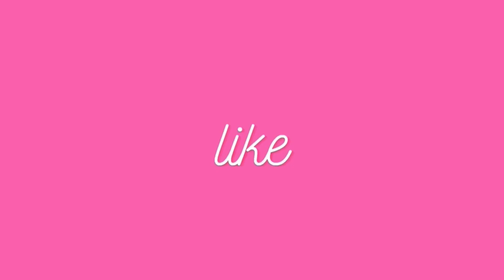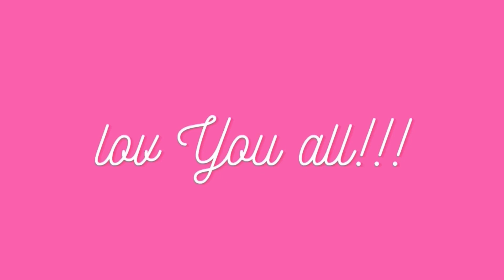And I wanted you to know that… you’re the one designed for me ~ Cute Tiktok Compilation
💕cute tiktok 💕